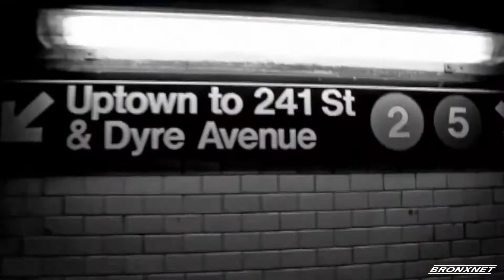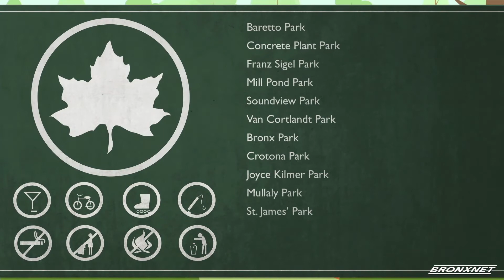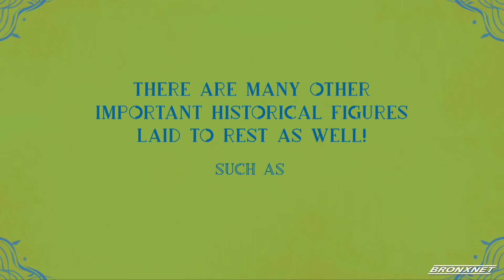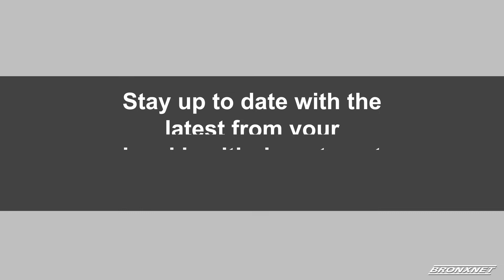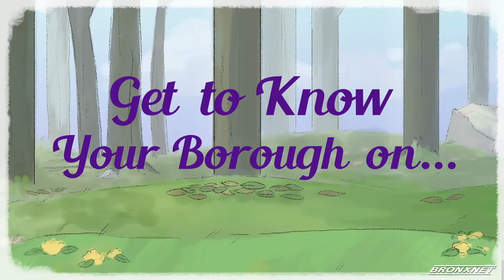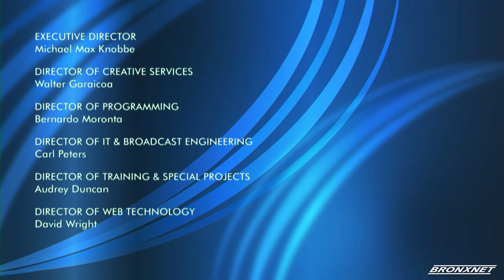BronxTalk | March 8, 2021 - City Council District 15 Special Election Debate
On this week's BronxTalk, broadcasted on March 8th, 2021, host Gary Axelbank moderates the debate between ten candidates running for Special Election for the 15th City Council District in the Bronx. Ariel Rivera-Diaz, Bernadette Ferrara, Elisa Crespo, Ischia Bravo, John Sanchez, Jose Padilla Jr., Kenny Agosto, Latchmi Devi Gopal, and Oswald Feliz Jr. answered questions about zoning, education, unemployment, the NYPD, and other important Bronx issues. This 90-minute program is being presented as a partnership between the League of Women's Voters of New York City and BronxNet and our co-sponsors: Dominicanos USA, NALEO Educational Fund, The Bronx Times, The James Baldwin Outdoor Learning Center, and The Riverdale Press.

Producers: Rebecca Hemick, & Stephen Powell
Technical Director: Osjua Newton
Production Assistant: Yesenia Ramos
Editor: Yenelsida Diaz